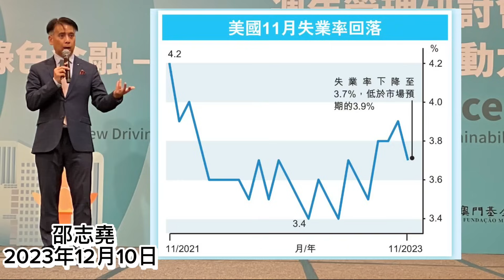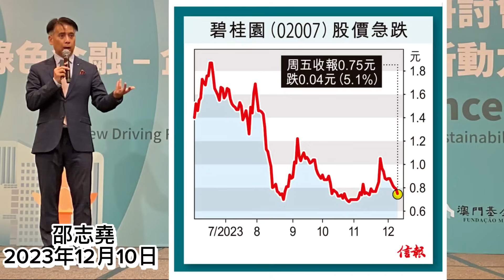邵志堯 2023年12月10日 財經新聞解讀 l Yoho West 據報銷情不俗 l 沽空是高危動作 l 移民需要認真調整心態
此影片只作教學用途，不涉及投資建議。